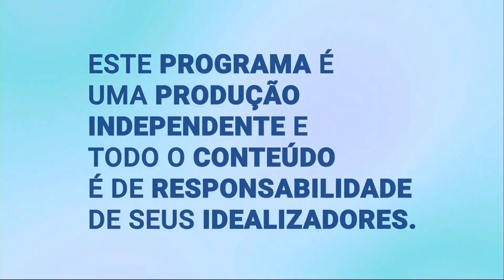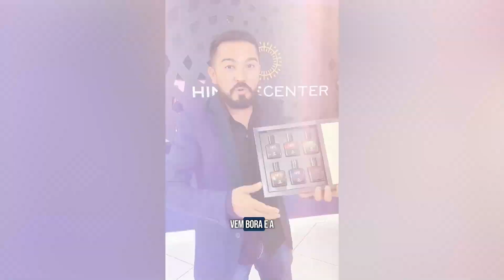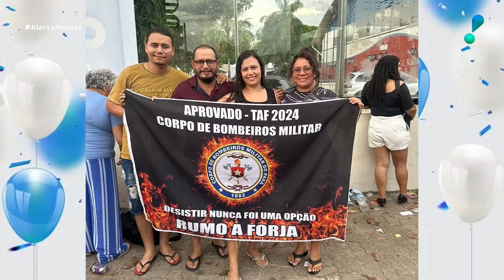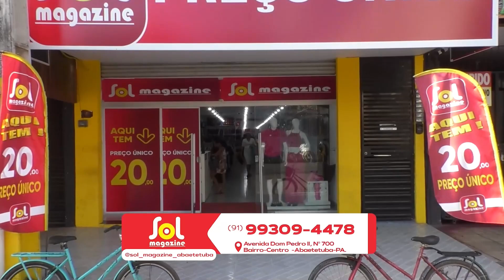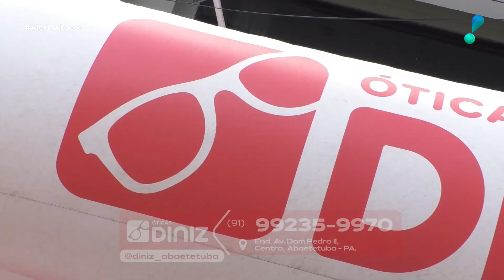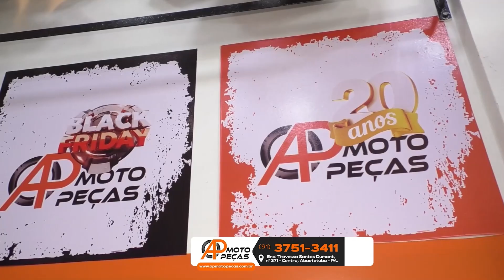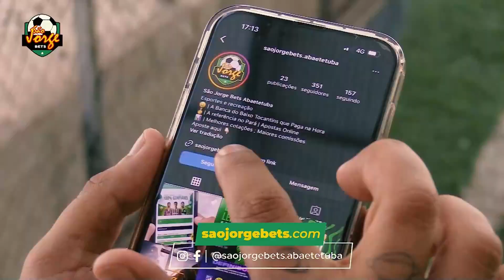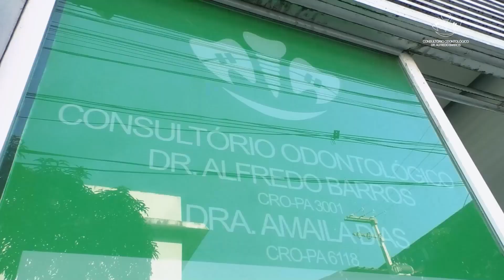JORNAL ALERTA ABAETÉ 27 DE NOVEMBRO DE 2024